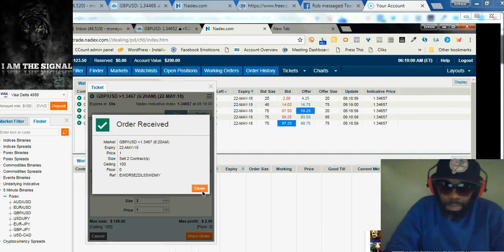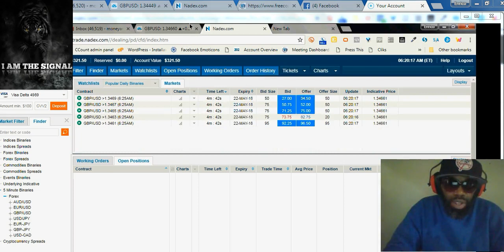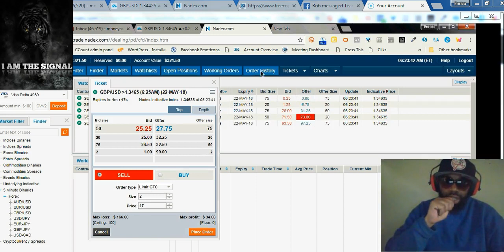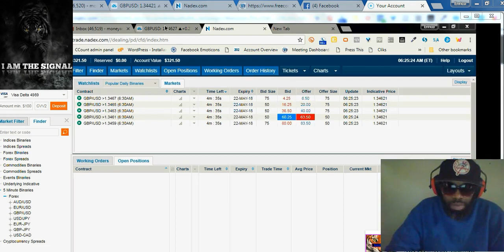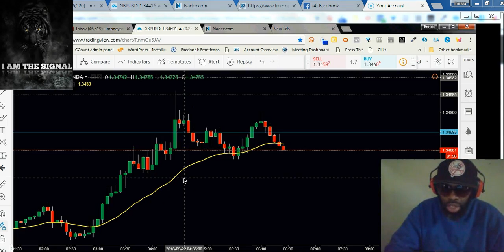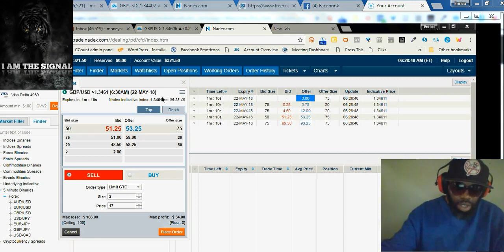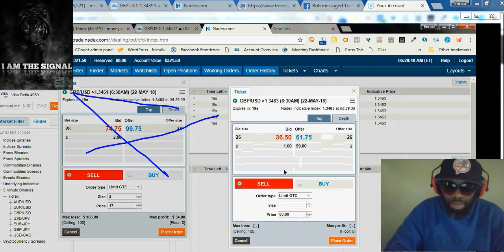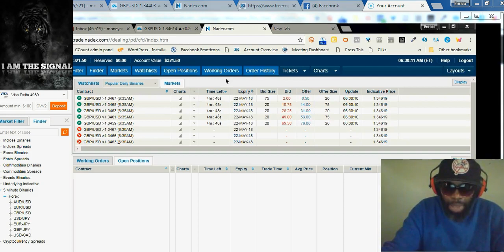IMtheSIGNAL LIVE NADEX Binary Options Trading [Morning] 1-0